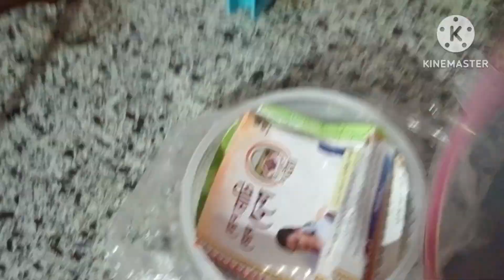ভাইফোঁটা vlog//মায়ে special কি দি পঠিয়ালে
@Assamese vlog with dimpi
@Assamese Vlogs
@Bini Vlogs
@akou manuj bhai
@Dimpu's Vlogs
@Asomiya Suwali Rekha - অসমীয়া ছোৱালী ৰেখা
@digha vlogs